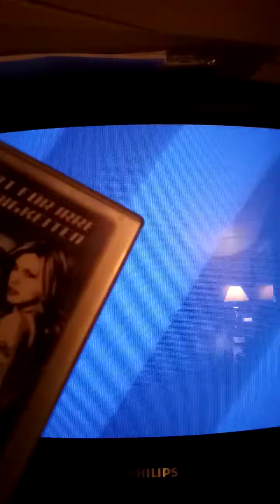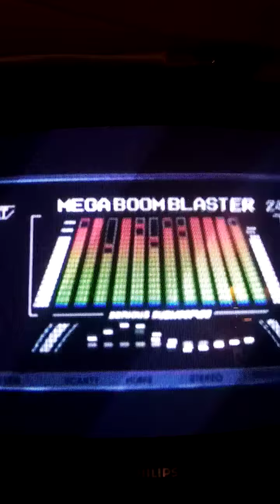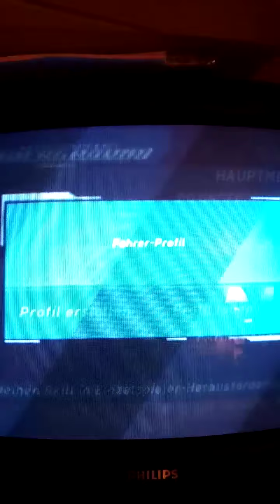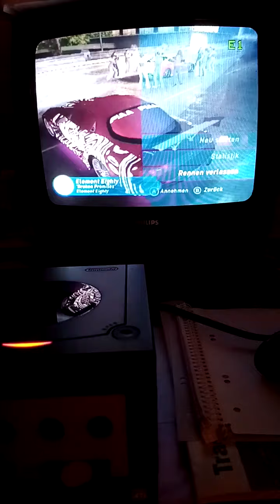19min auf den 19.7. im Novembre um 17:02 Uhr, viele Mädchen der neuen Welt spielen NfS Underground?!